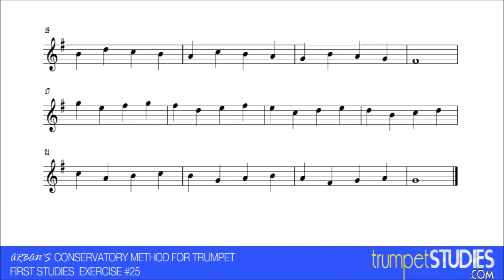Arban's Trumpet Method, First Studies, Ex 25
First published in 1864, the Arban's Book has always been the standard for trumpet study. This is exercise number 25 of the set of 50 First Studies.